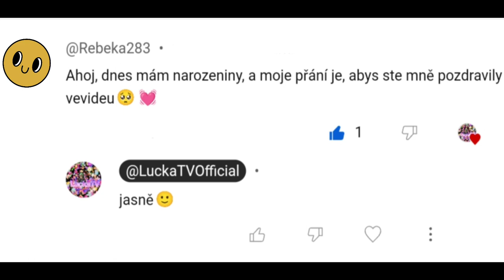LuckaTV Family Vlog - Koupaliště a bazén😀, nemoce🤒, výzo a prázdniny🙃😜😛💓😃🥳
Ahoj! Jaké bylo výzo? U nás to bylo super! A hned na druhý den jsme vyrazily k babičke!😃Tam nám přijela zpráva, že jedná neše fanynka má dnes narozky a hodně si přála, abych jsme ji pozdravily na videu. Tam jsme její zazpívaly HAPPY BIRTHDAY🥳. No a byli jsme i na koupališti a kluci byly nemocní a přežili jsme to a moc se těšíme na 2 měsíce prázdnin!😃
No a hádejte co. Budeme mýt autogramiádu!🥳Kdy přesně bude uvedeno v komunitě a u dalšího videa se mějte a užívejte si prázdniny🥳😃!!